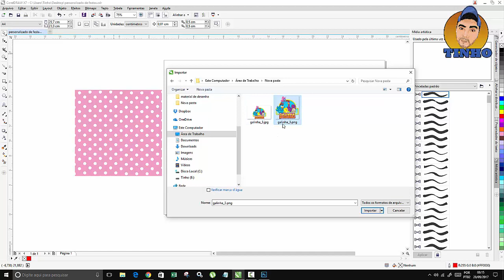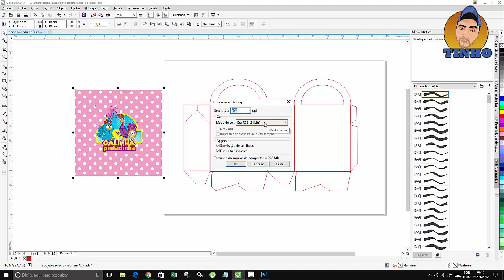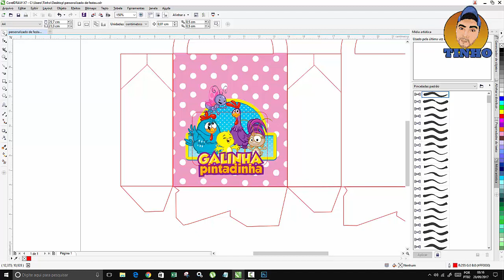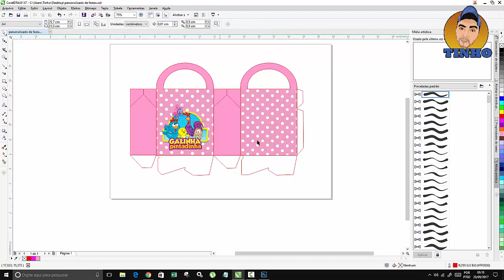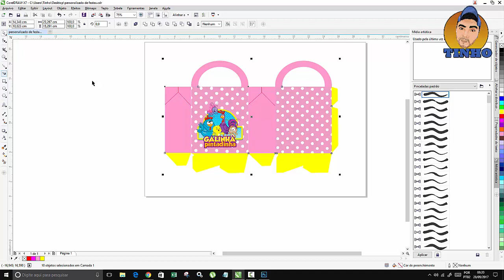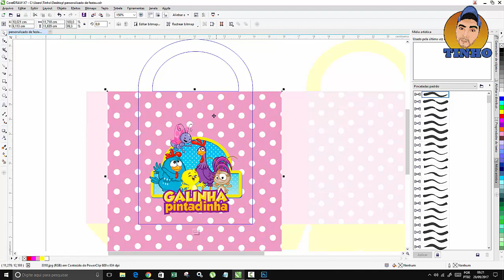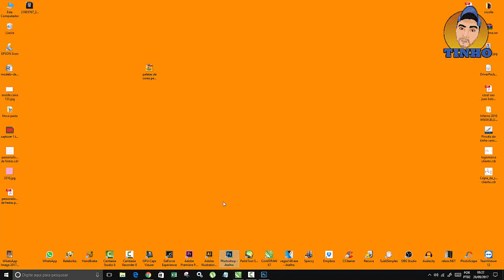CURSO COREL DRAW Crie Personalizados de Festas Aula 2